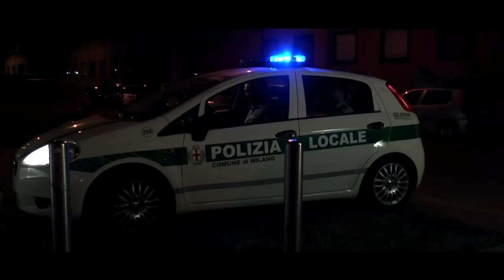Short filmTrailer 18+ kazi tipu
A kazi tipu Film
One 2ND GENERATION FILM 2013